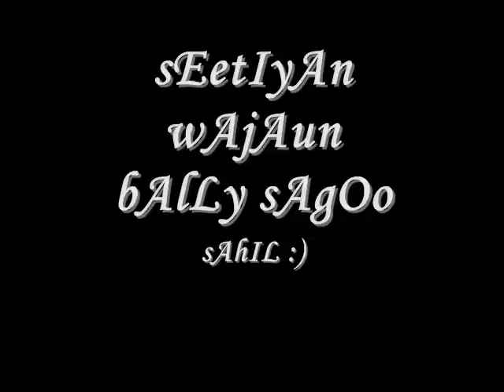Seetiyan Wajaun - Bally Sagoo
Dance N Romance With Bally Sagoo (2001)